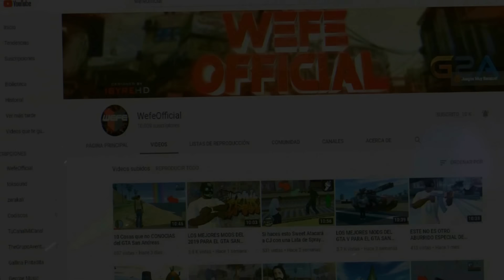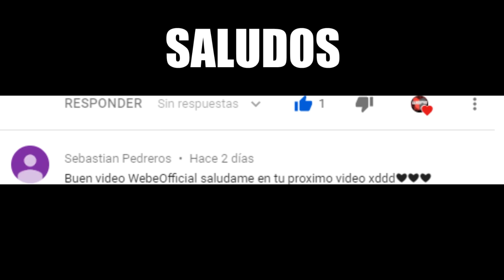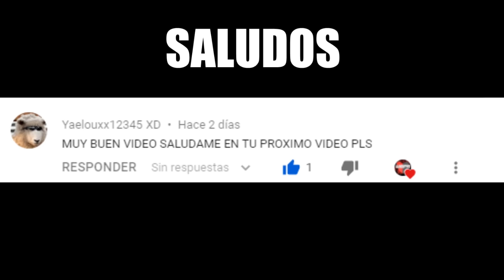Esto Pasa si Matas a Mike Toreno al Inicio de GTA San Andreas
Nunca Mates a Mike Toreno al inicio del juego, porque puede arruinar tu experiencia al jugar GTA San Andreas!!
que pasa si matamos a mike toreno al inicio del juego en gta san andreas?

GRACIAS JASPER THE MASTER POR LAS ANIMACIONES :3

 creepypasta, historia de terror, wefe, wefeofficial, wefeofisial, wefe videos, wefe loquendo.